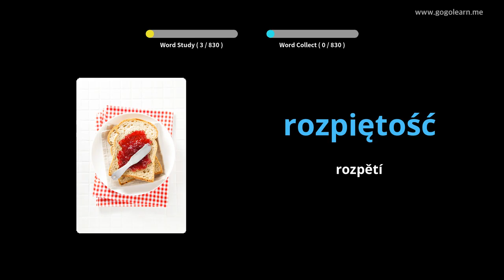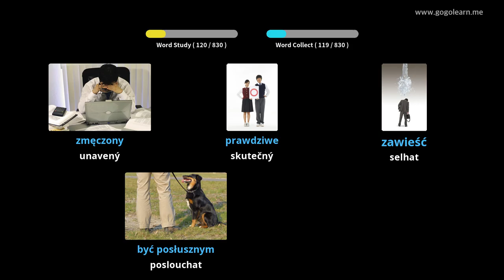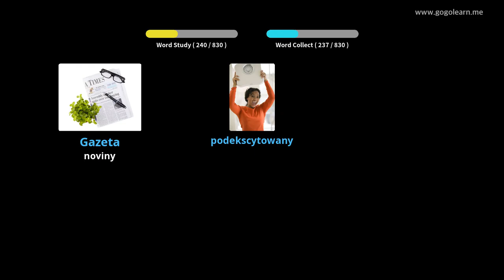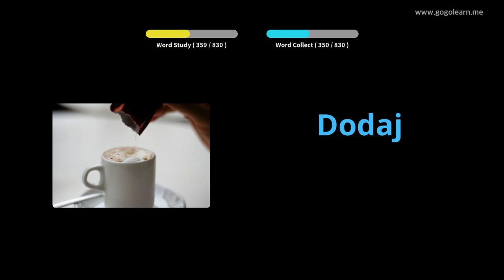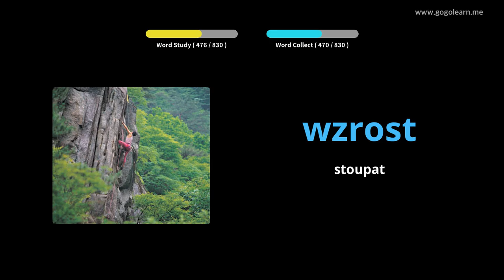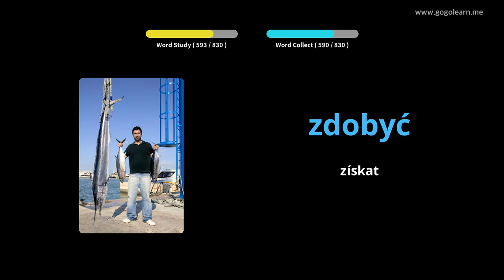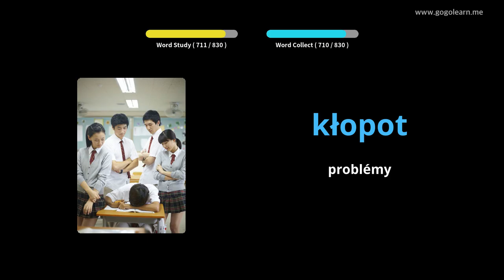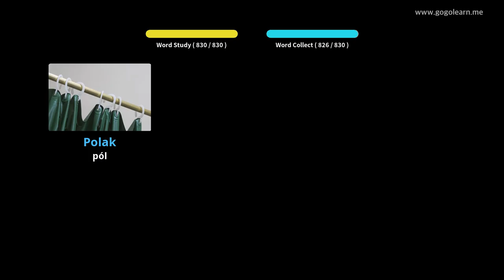Střední škola polského slovníku | Golearn